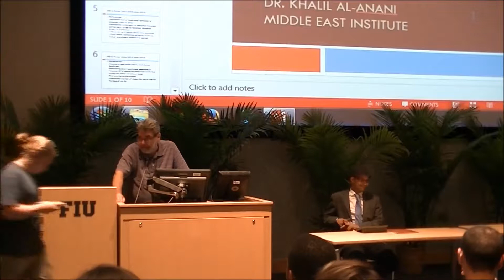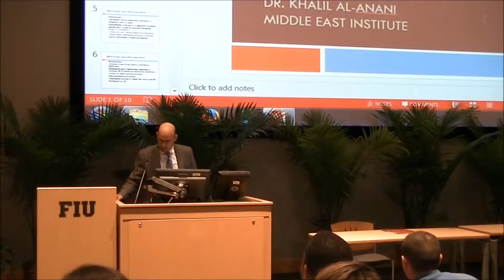The Muslim Brotherhood and the Egyptian Revolution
The School of International and Public Affairs held a lecture on October 24th with Dr. Khalil Al-Anani of the Middle East Institute in Washington, D.C. He is a leading academic expert on Islamist movements, Egyptian politics, and democratization in the Middle East. He has also served as a scholar of Middle East politics at the School of Government and International Affairs at Durham University, UK, as a visiting fellow at the Brookings Institution in Washington, D.C., and as a senior scholar at Al-Ahram Foundation in Cairo.